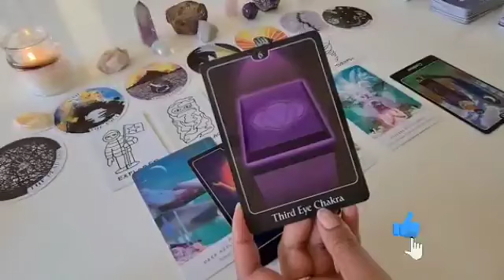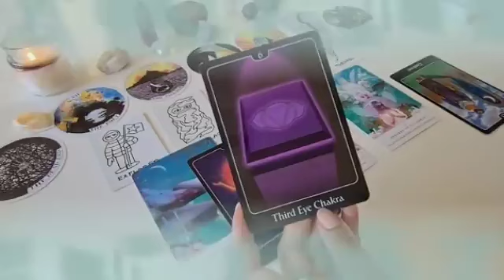برج الثور من 1 إلى 7 يونيو 2024 💫 فرص جديدة🤔تغير عتبه لافضل🙏انسحاب طرف ثالث يا ثور💔